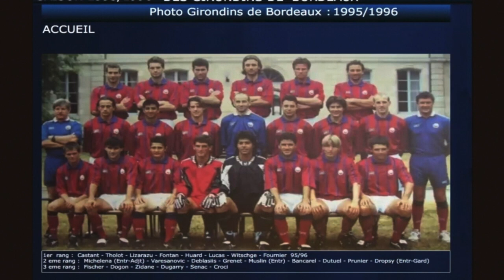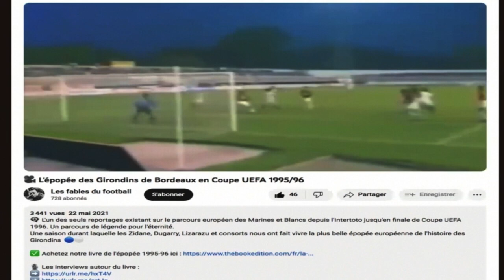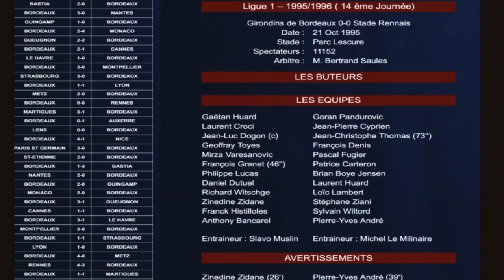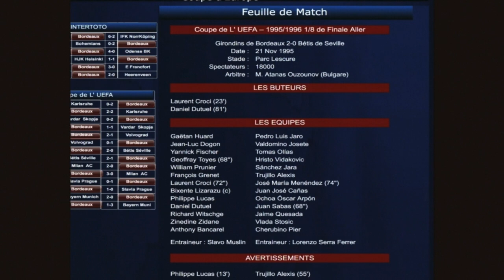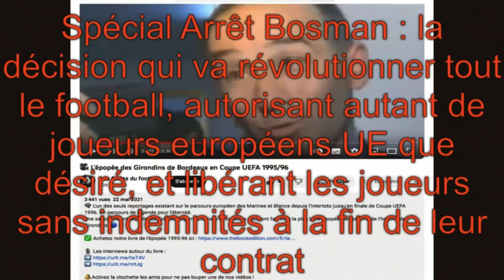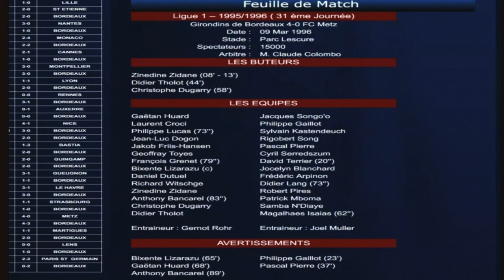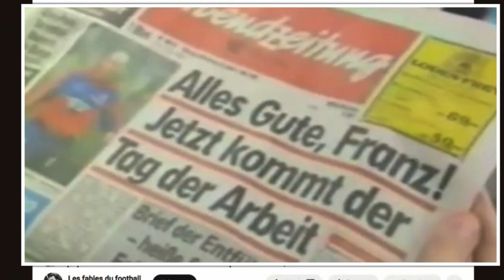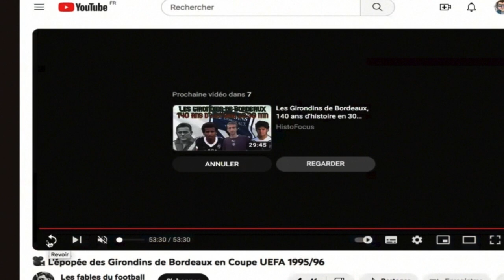NostalGirondins : la saison 1995-1996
Retour sur cette saison avec Zidane, Lizarazu, Dugarry, Witschge, Huard, Dogon, Croci, Grenet, Dutuel, Lucas et tant d'autres...
- victoire en coupe Intertoto
- un rythme infernal, un match tous les trois jours
- finaliste de la coupe de l'UEFA
- combat pour éviter la relégation en championnat

Quelques informations politiques et sociales agrémentent, pour rappeler le contexte de la France à l'époque. L'arrêt Bosman a lieu fin 1995, il va tout changer et détruire le football qui favorisait les clubs français, jusqu'à nos jours (12 2023).